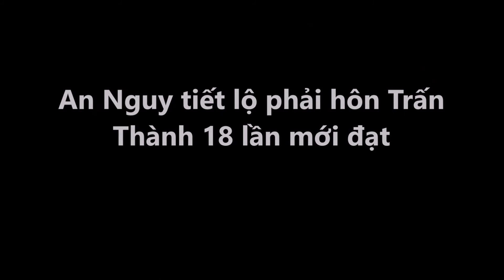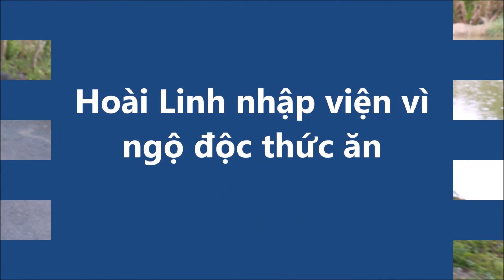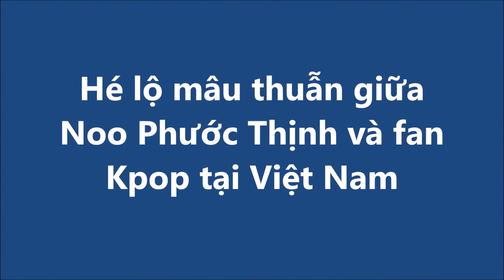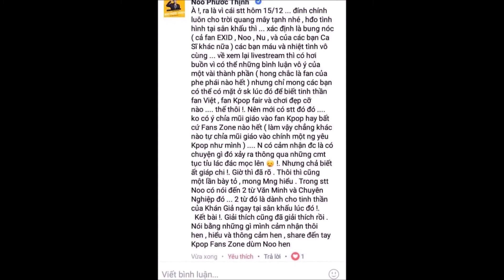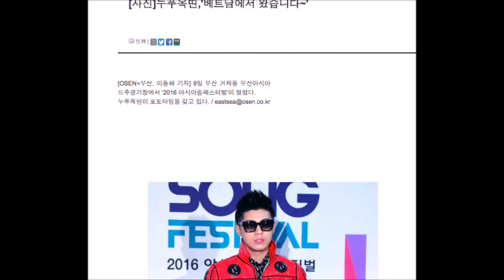An Nguy tiết lộ phải hôn Trấn Thành 18 lần mới đạt | Tin Nhanh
An Nguy tiết lộ phải hôn Trấn Thành 18 lần mới đạt
Tối 7/1, Trấn Thành và An Nguy có buổi giao lưu với khán giả tại một cụm rạp ở TP HCM. Cả hai mặc ton-sur-ton đen kín mít.
Được hỏi về pha 'khóa môi' Trấn Thành trong phim 'Chờ em đến ngày mai', An Nguy bật mí, cô phải hôn ông xã của Hari Won đến 18 lần mới được đạo diễn chấp nhận. Thanh Thúy với vai trò nhà sản xuất phim đồng hành cùng hai diễn viên trong buổi gặp gỡ người hâm mộ.